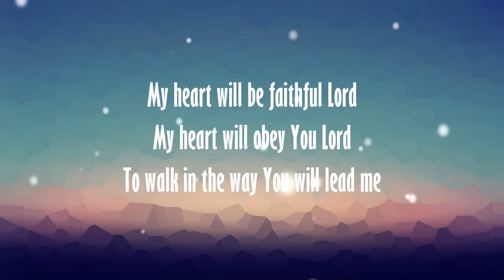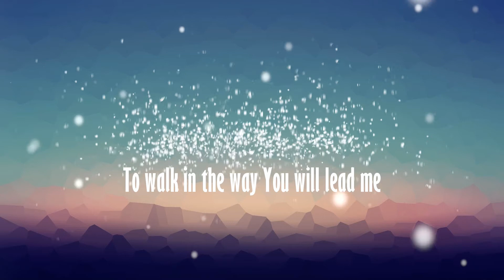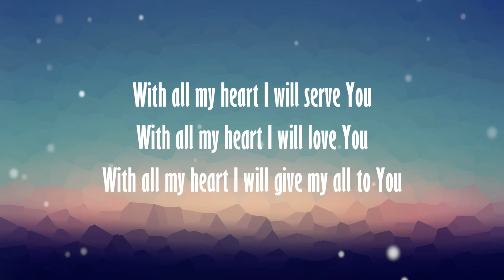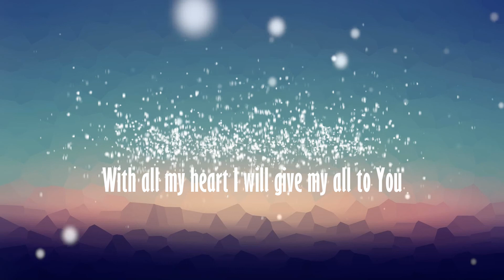Musikatha | My Heart | Instrumental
joshua artillero
pinoy worship songs
opm christian songs
pinoy christian bands
pinoy worship bands
filipino worship songs
filipino worship bands
tagalog worship songs
tagalog worship bands
tagalog worship christian music
filipino worship christian music
pinoy worship christian music
tagalog worship christian band
filipino worship christian band
pinoy worship christian band
tagalog papuri song
christian song covers
worship song covers
musikatha
faithmusic manila
malayang pilipino
jesus one generation
victory worship
papuri singers
hillsong
hillsong worship
hillsong united
planetshakers
lakewood church
chris tomlin
don moen
israel and new breed
passion conference
gary valenciano
yeng constantino
alex gonzaga
toni gonzaga